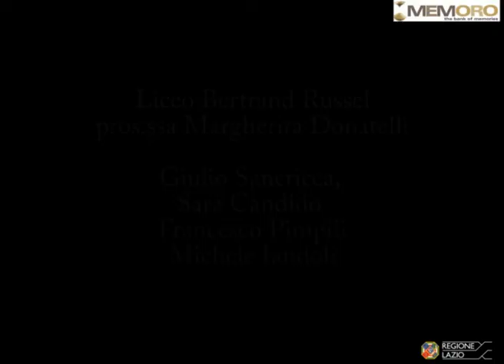Alberto Sed 1 La partenza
Il 16 ottobre Alberto Sed aveva 15 anni e viveva al Ghetto. Quando ha sentito le grida, è uscito nella speranza di non trovare nessuno. Sono riusciti a scappare e sono andati dal nonno a Porta Pia che riparava carrettini. Nessuno li conosceva ma per mangiare bisognava presentare la tessera annonaria. Il 21 marzo, erano passati cinque mesi, bussarono. La portiera cercò d dire che erano sfollati e non ebrei ma c'era stata una spiata e qualcuno li aveva venduti. Ad Alberto, proprio perché un ebreo valeva 5mila lire, gli chiesero degli otto fratelli della madre. Alberto non rispondeva e cominciarono a picchiarlo. Alla fine l'ordina fu d portarli a Regina Coeli ma il carcere era pieno e li mandarono direttamente a Fossoli. Per fortuna, perché tre giorni dopo i prigionieri di Regina Coeli sono finiti alle Fosse Ardeatine. Da Fossoli, dopo un paio di settimane, sono stato portati nei carri bestiame ad Auschwitz